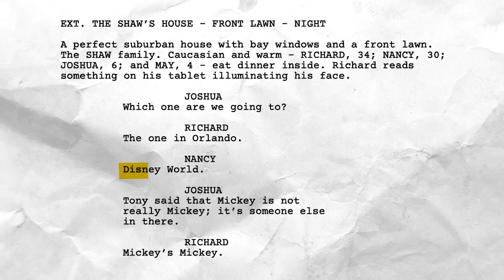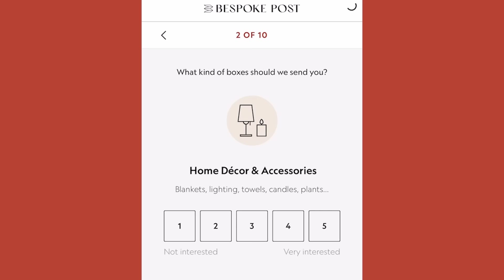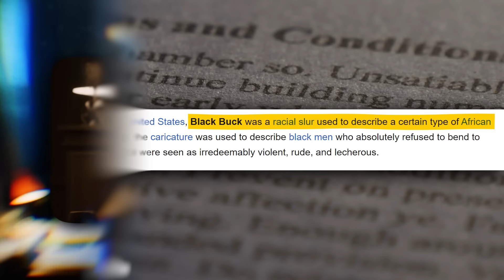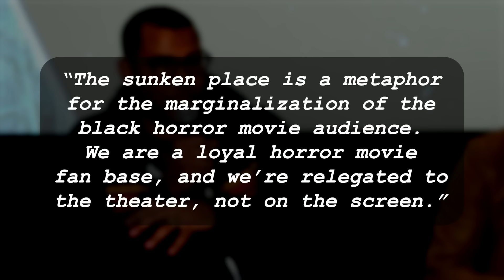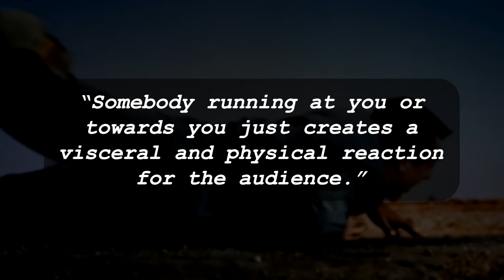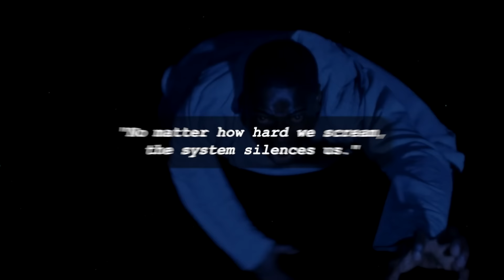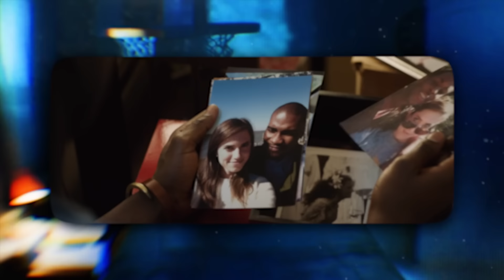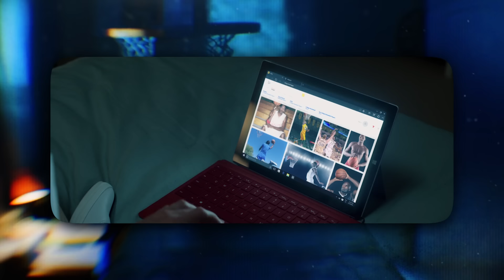GET OUT BREAKDOWN! Jordan Peele Details You Missed! | The Deep Dive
Get Out (2017) breakdown and analysis by Erik Voss!

GET OUT is one of the most effective and well structured horror films of all time, and immediately cemented Jordan Peele as one of the best horror directors of our generation. The film is loaded with deeper layers of meaning, insane attention to detail, and dozens subtle clues pointing to the ultimate twist and the secret plan of the Armitage family. Erik Voss analyzes the film's story structure, secrets in the screenplay, and references to horror classics like The Shining and Rosemary's Baby. Why is the scene with Rose and the Fruit Loops so misunderstood... and what is the deeper layer of meaning to this moment?

00:00 - Get Out Biggest Mystery
01:06 - Suburb Abduction
02:32 - Shining Easter Eggs
04:09 - Run Rabbit Run
05:43 - Foreshadowing Clues
07:14 - The Deer
08:03 - Touring the Home
11:22 - Hypnosis
13:09 - Get Out Scariest Scene
14:08 - Sunken Place
15:05 - Cult Party
16:24 - No no no no no
17:45 - Rose Betrayal
19:25 - Truth Revealed
21:23 - Fruit Loops Scene
22:27 - Get Out Final Scene

VIDEO CREDITS:

Lead Editor: Devin Cleary
Edited by Devin Cleary, and Tanner DiGirolamo